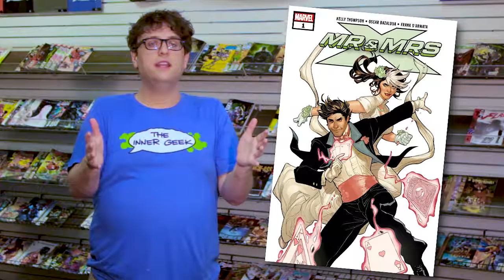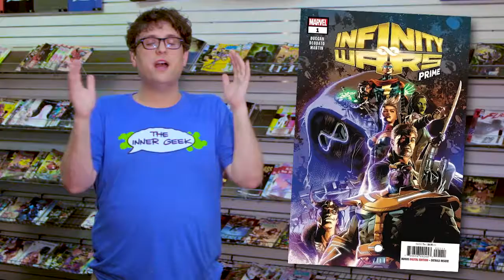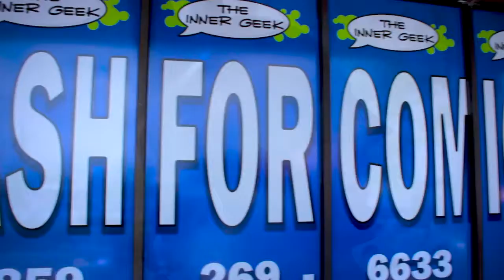The Inner Geek Weekly! #303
The Inner Geek Weekly!

and

The Inner Geek
104 16th St